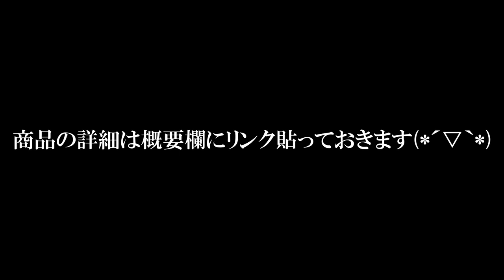これめっちゃ時間掛かったんだけどwww マリオメーカー2